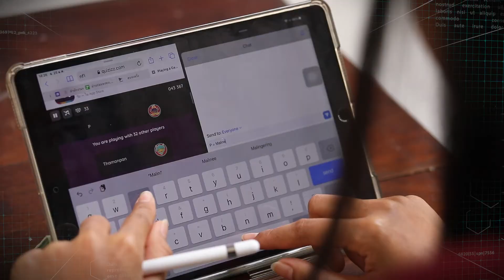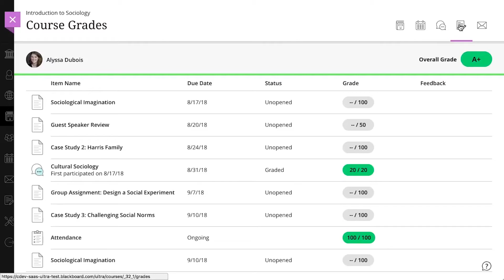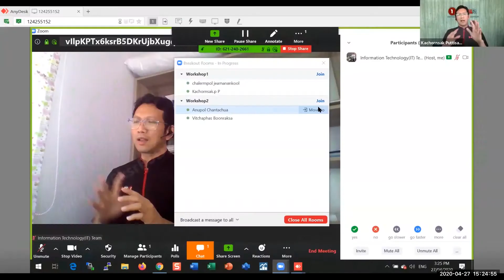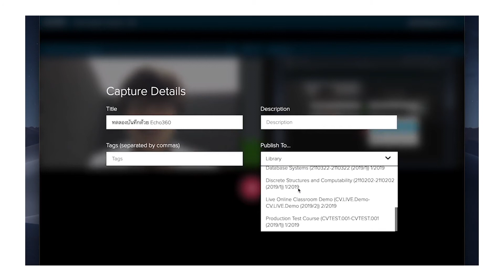เชื่อมต่อทุกแพลตฟอร์ม สร้างห้องเรียนออนไลน์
นวัตกรรมการเรียนการสอนเพื่อชาวจุฬาฯ
3 ปรับของมหาวิทยาลัยกับการเรียนรู้หลังโควิดอย่างไร้ขีดจำกัด
จาการแพร่ระบาดของโควิด-19 จุฬาฯ ได้มีการปรับเปลี่ยนวิถีการเรียนการสอน ตามหลักการ 3 ปรับ คือ
ปรับที่ 1 - ปรับห้องเรียนสู่ห้องเรียนออนไลน์ ด้วยระบบ LMS: หรือ Learning Management System โดยใช้ระบบ MyCourseVille เป็นเครื่องมือสนับสนุนการเรียนการสอน
ปรับที่ 2 – ปรับการสอนเป็นแบบผสมผสาน (Blended Learning) ผ่านเครื่องมือสำคัญ คือ ระบบ Synchronous Learning ที่อาจารย์และนิสิตสามารถพูดคุยกันได้แบบเรียลไทม์ และระบบ Asynchronous Learning ที่เปิดให้นิสิตได้ใช้เวลาเรียนรู้ด้วยของตัวเอง ในขณะที่อาจารย์สามารถสร้างเนื้อหาออนไลน์เก็บไว้ในระบบได้ อีกทั้งยังมีเครื่องมือเสริมการสอนด้วย Zoom และ Echo360 อีกด้วย
ปรับที่ 3 – ปรับการวัดและประเมินผล ซึ่งจุฬาฯ มีระบบ EXAM PLUS ที่สามารถจัดสอบออนไลน์ที่มีความน่าเชื่อถือด้านความปลอดภัยสูง มีระบบคุมสอบ และระบบการเข้าถึงข้อสอบไว้อย่างชัดเจน
ความก้าวหน้าด้านนวัตกรรมการสอนทั้งหมดนี้ จุฬาฯ ได้ลงทุนและพัฒนามาเป็นเวลานาน ภายใต้การดูแลของ ดร.ภัทรชาติ โกมลกิติ ผู้อำนวยการศูนย์นวัตกรรมการเรียนรู้ จุฬาฯ